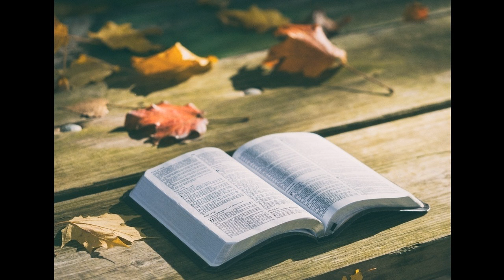Bible (Reina Valera 1909) 17 Ester 06 - Capítulo 6 by Reina Valera (audiobook)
Title Bible (Reina Valera 1909) 17 Ester -  06 - Capítulo 6

Chapter 06 - Capítulo 6  from Bible (Reina Valera 1909) 17 Ester

Originally written by Reina Valera.